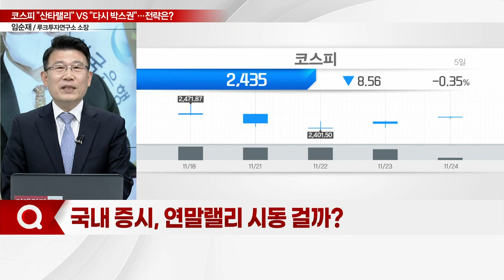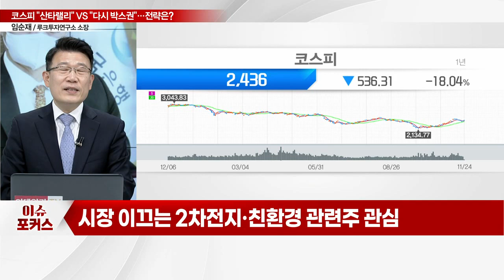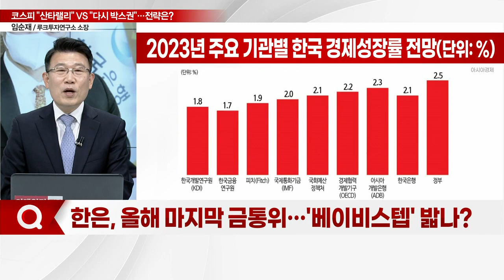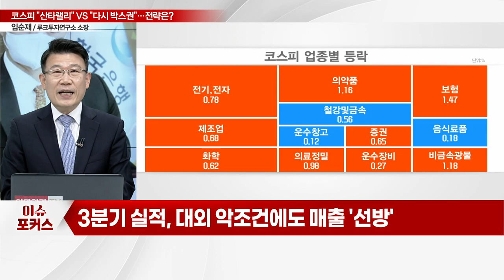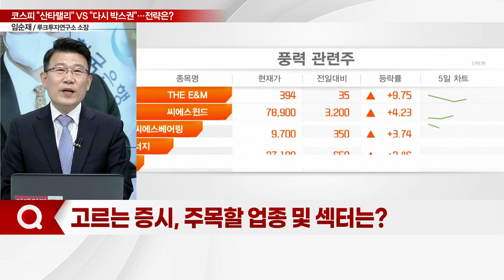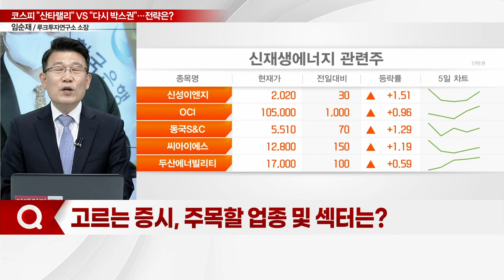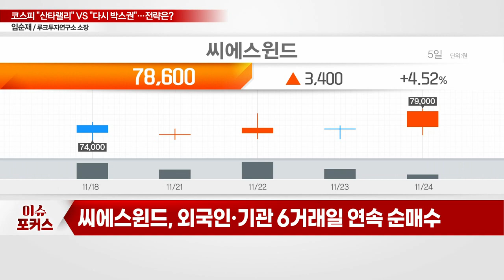씨에스윈드(112610)... 코스피 "산타랠리" VS "다시 박스권"... 단기 상승 모멘텀 유효한 섹터는?_이슈포커스 임순재 루크투자연구소 소장 (20221124)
Q. 국내 증시, 연말랠리 시동 걸까?
Q. 한은, 올해 마지막 금통위… '베이비 스텝' 밟나?
Q. "실적 보릿고개"… 4분기 전망치 오르는 업종은?
Q. 숨고르는 증시, 주목할 업종 및 섹터는?
Q. 친환경 에너지 관련주 내 탑픽은?

씨에스윈드(112610). 성장 모멘텀 충분
- 유럽발 대규모 수주로 향후 성장성 기대: 지멘스 가메사와 해상풍력 타워계약 체결
- 미국 IRA 법안으로 풍력발전 시장 확대 전망: MWh당 30달러 규모 생산자 세액공제 혜택 제공